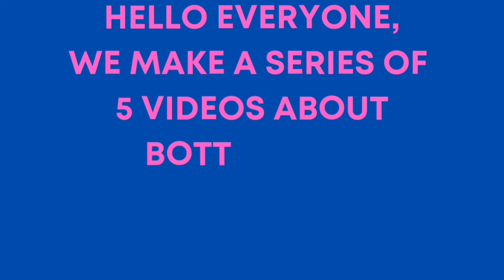empty acrylic paint bottle craft | best from waste |bottle craft idea | bottle art part:2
In this video , I am showing you how to make bottle art using empty acrylic bottle. It is also used as wall décor purpose.I am sure, it will give you the same result as I got, if you followmy steps.
for that, required things are,
Acrylic colors
Waste bottle
Mould it
Some stationary
Paint brush
Transparent nail polish

It is very easy to make for beginners. Just try it once.
I hope you will like this video. Do mention in comment box, how helpful this video was for you. You can find the links of videos regarding art and craft in my channel playlist.

[Ignore]
Covering topics:
Empty color bottle craft
Acrylic paint bottle reuse idea
Color bottle reuse idea
Best out of waste color bottle craft
Miniature bottle craft
Empty bottle reuse
Miniature glass bottle craft idea
waste material craft ideas
reuse
bottle art
small bottle crafts
reuse idea
easy bottle craft
miniature
oil bottle craft
home decor
small medicine bottle crafts
empty acrylic paint bottle craft
empty acrylic bottle craft
best out of wste
miniature crafts
acrylic paint bottle crafts
how to reuse old paint bottles
diy with empty paint bottles
empty bottle craft
reuse craft ideas
bottle craft ideas
DIY
bottle craft
home decoration crafts
paint bottle craft
home decor with empty colour bottle
empty colour bottle craft
fabric paint bottle craft ideas
mini glass bottle craft
fabric paint bottle craft
bottle reuse idea
small bottle art
small bottle painting ideas
small bottle
small bottle painting
small bottle craft ideas
small bottle art design
smallbottle art malayalam
small bottle art painting
small bottle decoration ideas
acrylic bottle craft idea
acrylic bottle craft
acrylic bottle painting
acrylic bottle art
acrylic bottle reuse idea
acrylic bottle painting for beginners
acrylic bottle art malayalam
acrylic bottle painting designs
acrylic paint bottle craft ideas
acrylic paint bottles diy
acrylic paint bottle reuse
acrylic bottle craft ideas